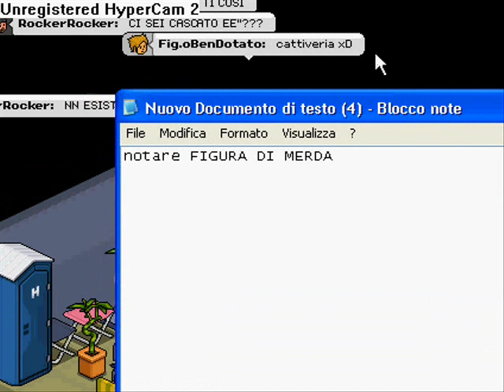Habbo - Come Passare Il Tempo - di Xxt0nn0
Un tipico esempio dei tanti giochini divertenti con cui passare il tempo in habbo. Succube del mio giochetto in questo video il povero Fig.oBenDotato, che alla fine bestemmia come un turco. Provate anche voi!!